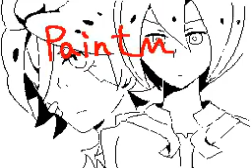0C9403_0A9292330F561_012